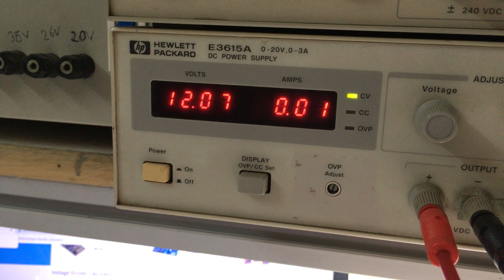Pressure Switch Air Pressure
Schematic, PCB Layout